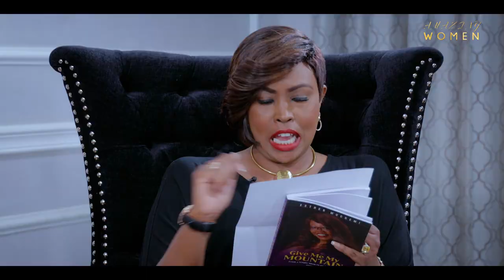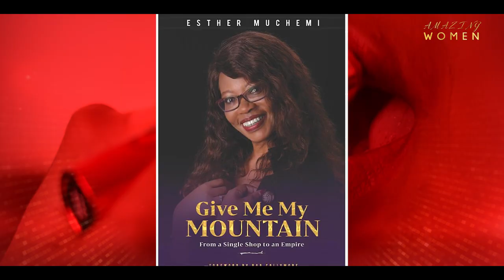Amazing Women - Esther Muchemi Part 2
Being called a dukawala and how your friends change when you take bold steps. Discipline and why it matters and what happens when you get to the top of the mountain. Our conversation with Esther Muchemi continues.